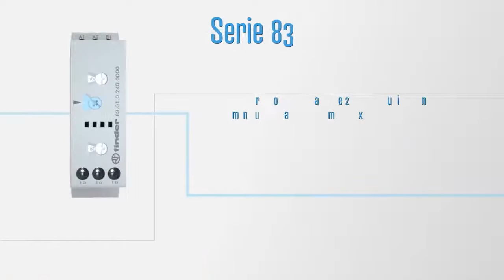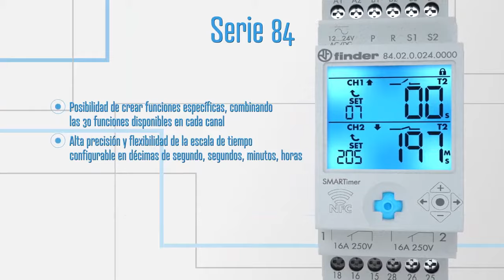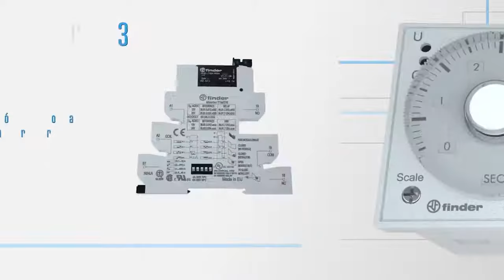Gama Temporizadores Finder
Descubre la amplia gama de temporizadores de la marca Finder.